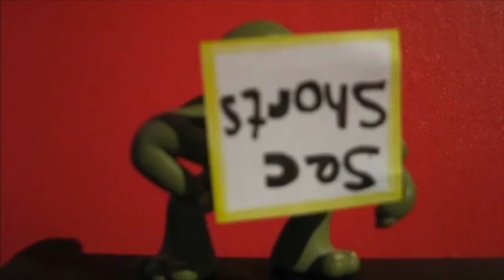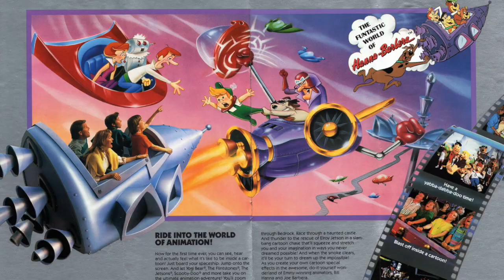Dalek44 - Dastardly & Muttley in Their Flying Machines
Two popular characters from a popular cartoon get their own show.
Is it a memorable spin-off?